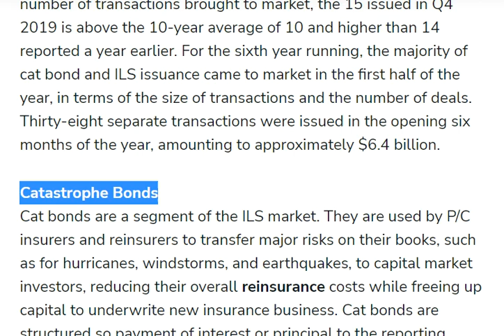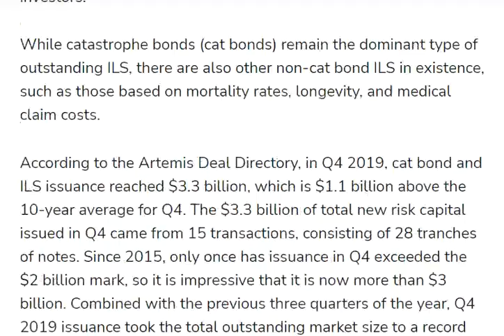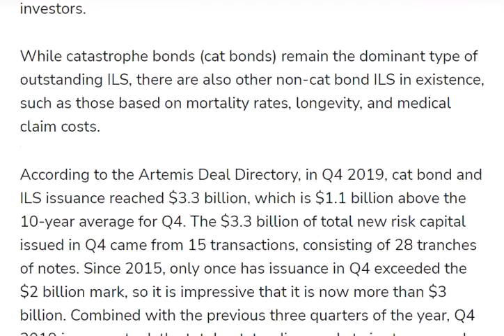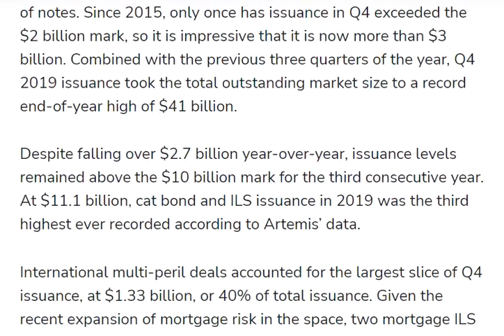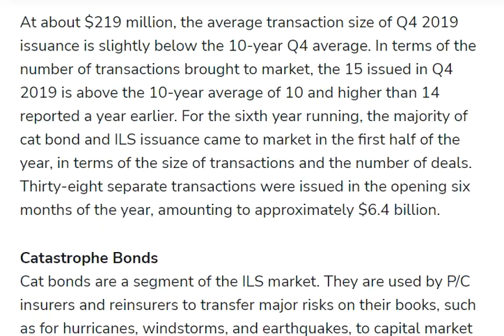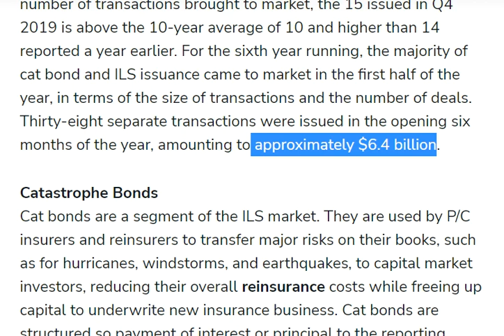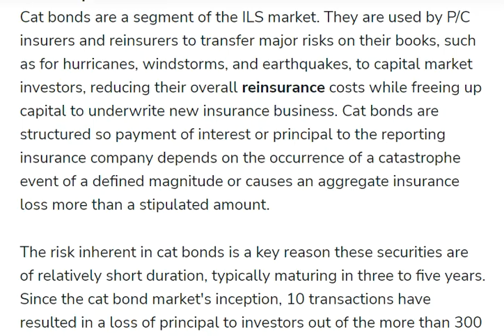Insurance Linked Securities | Life Insurance Linked Securities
In this video, I Will Guide you through the video to Relate the Topic of Insurance Linked Securities.

Insurance Linked Securities, or ILS, are bonds that are backed by insurance companies. They are the same as traditional bonds but have a guarantee that the insurance company will be able to make good on the bond if it defaults.